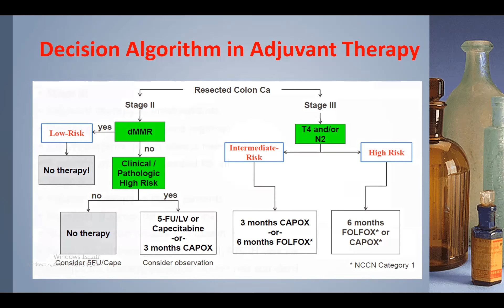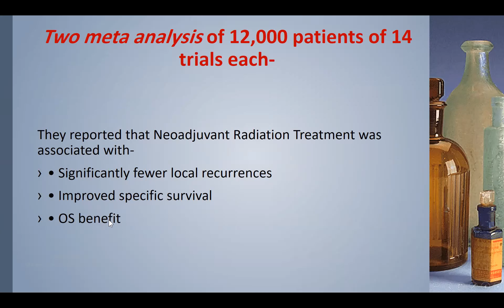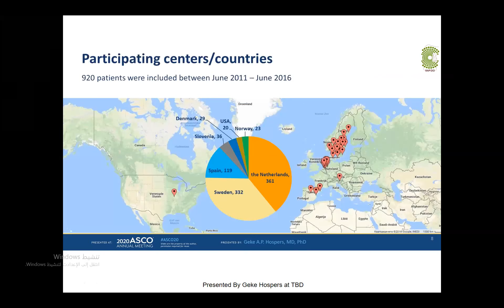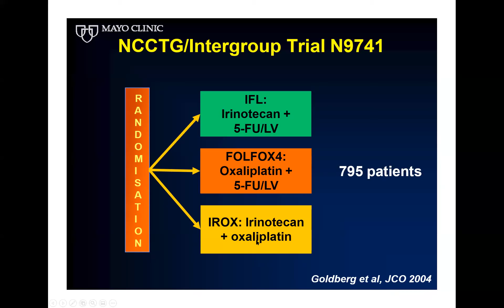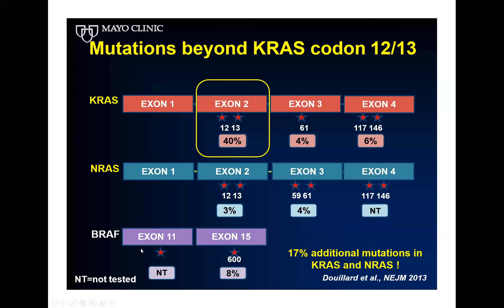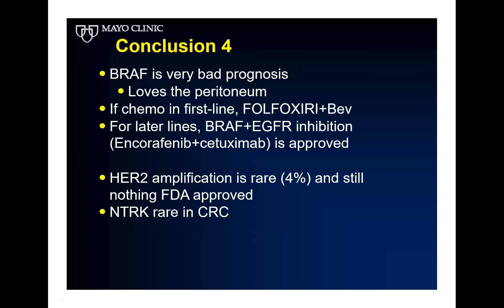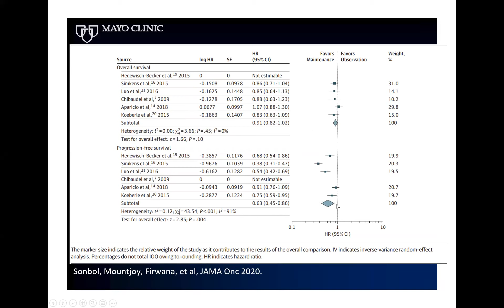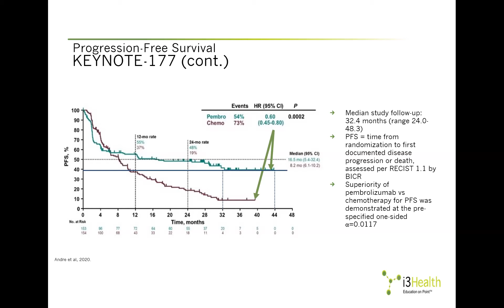سرطان المستقيم || rectal cancer